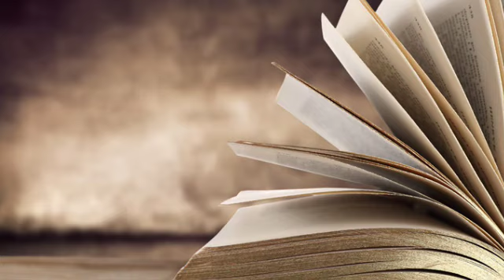एक कव्वे की कहानी Study Motivational Story | Study Motivational video | Study Motivation for student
Dosto agar hamse personally baat karna chahte hai to insta pe follow kare